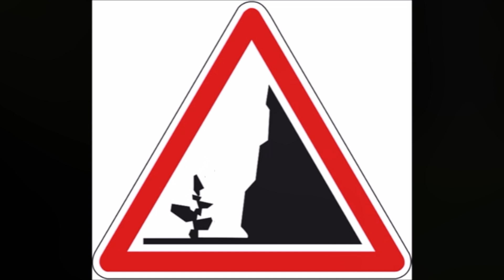STONE BALANCING - Rewind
Equilibre de pierres.